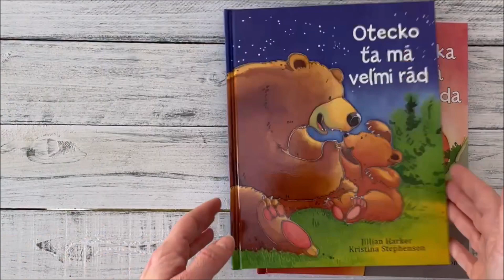Ocko ťa má veľmi rád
Láskavý príbeh o medvedej rodinke ukazuje rodičovskú lásku v tej najčistejšej podobe - lásku, dodávajúcu bezpečie, porozumenie a podporu v každej situácii.

Medvedí otecko verí, že jeho medvieďa už je dosť staré na to, aby zvládlo všetky dôležité veci, ktoré vedia aj veľké medvede. Vyšplhať sa na strom, vyberať med, hľadať úkryt na zimu... Medvieďa si však nie je tak isté. Čo keď to pokazí? Otecko je medvieďaťu oporou a vždy pribehne na pomoc s dobrou radou i povzbudením. Vďaka tomu sa medvieďa všetko naučí a môže vyrásť do veľkého silného medveďa akým je aj jeho otec. Láskavý príbeh o medvedej rodinke ukazuje rodičovskú lásku v tej najčistejšej podobe - lásku, dodávajúcu bezpečie, porozumenie a podporu v každej situácii.